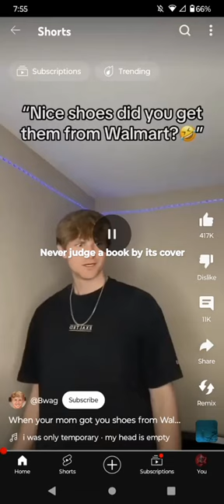never judge a book by its cover. ft. Bwag